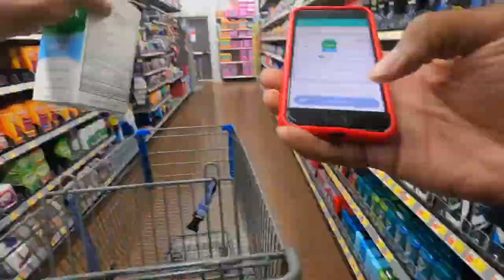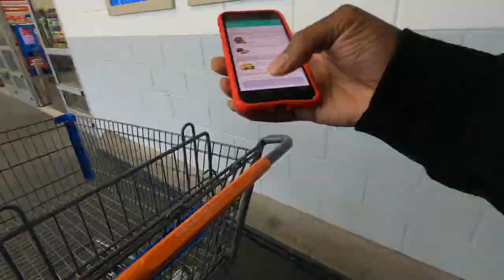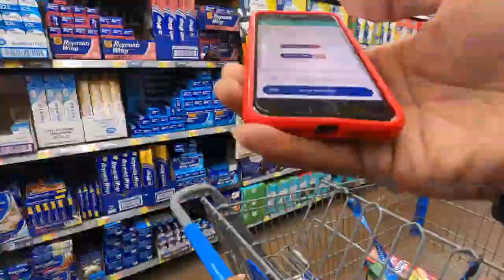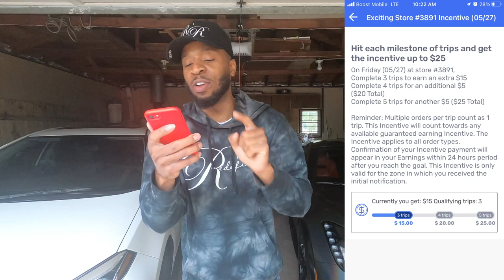Which Order Type Is Better? Spark S&D or Curbside? 🤔 InstaCart, DoorDash Ride-Along, Tips & Tricks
Which Is Better? Shop and Deliver orders or Curbside Pickup orders. Which Do I like Better and Why?